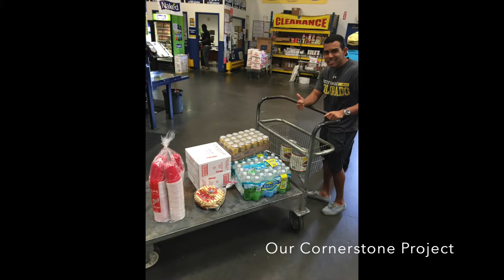JA Superstars- Cornerstone Movie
UCF College of Business Cornerstone Video